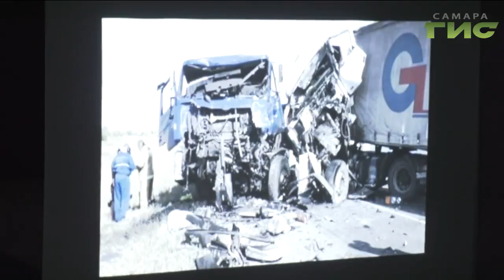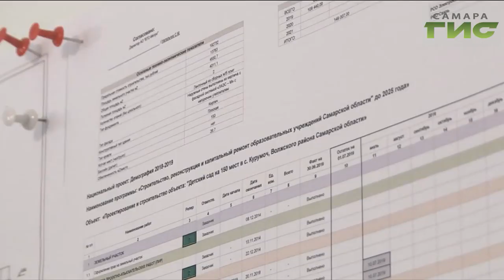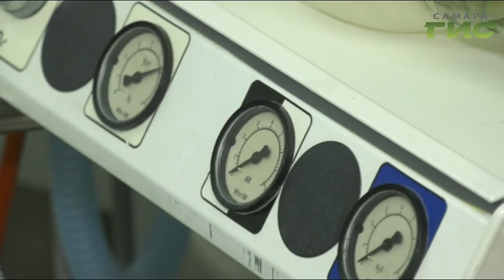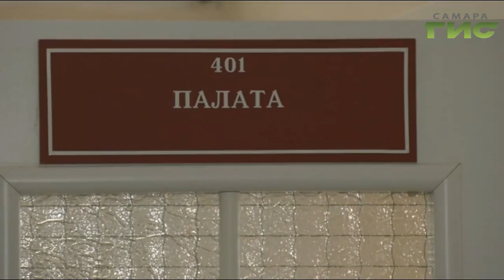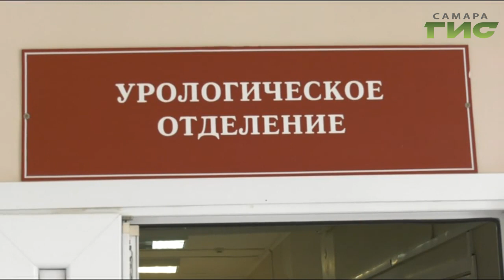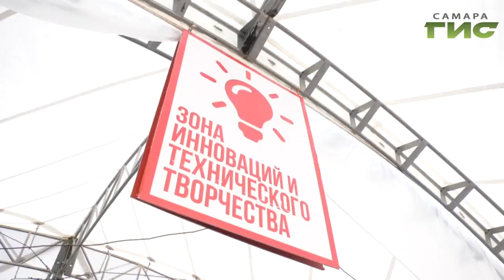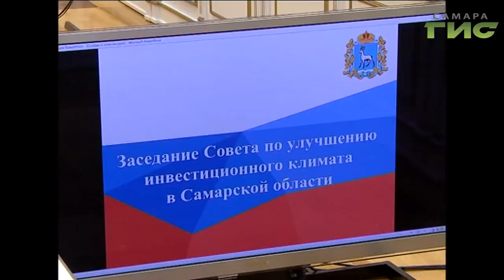"События" от 30.07.2019 (вечер)